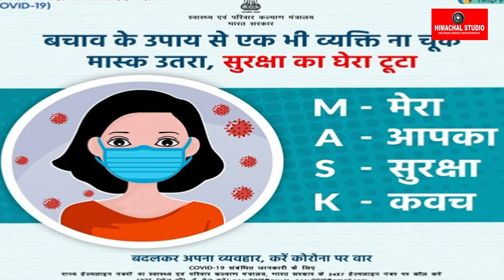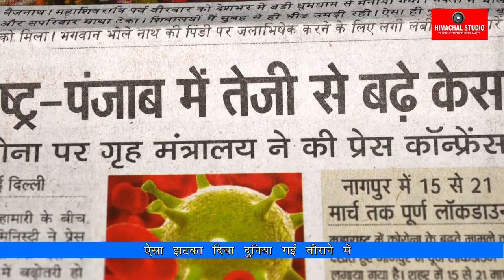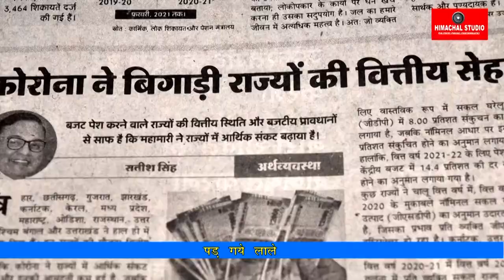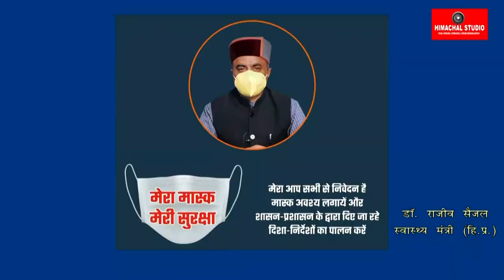"मास्क लगा ले" - बढ़ते कोरोना वायरस से बचने को लेकर यह गीत बड़ा सन्देश दे रहा है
कोरोना के खिलाफ बनाये गए हर नियम जिसमे मास्क पहनना, सोशल डिस्टेन्सिंग और लगातार हाथ धोते रहना शामिल हैं, इसमें सभी अपना योगदान दें और अन्य सभी को भी इसके प्रति जागरूक करें।  इस वीडियो और गीत के माध्यम से हमारी यही कोशिश है कि कोई भी व्यक्ति इस जन जागरूकता के अभियान से अछूता न रहे और सरकार द्वारा बनाये गए नियमों का पालन करे और कोरोना से लड़ने की इस मुहीम में अपना योगदान दे। ये सन्देश गीत के माध्यम से दुनिया के हरेक व्यक्ति के लिए है जो कोरोना महामारी से लड़ने में अपना योगदान देना चाहता है।

Director & Producer: Surender Bhatti
Creative Head          : Minaketan Sahu
Lyrics                         : Mukesh Vig
Singer                        : Jaswant Singh
Camera                     : Vijay Bhatti, Akshay Bhatti, Sunny Thakur
Video Editing           : Jahanvi Creation Lab
Special Thanks       : Solan Administration